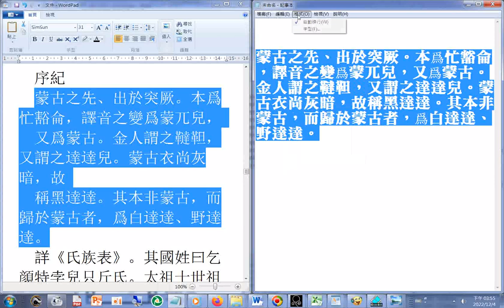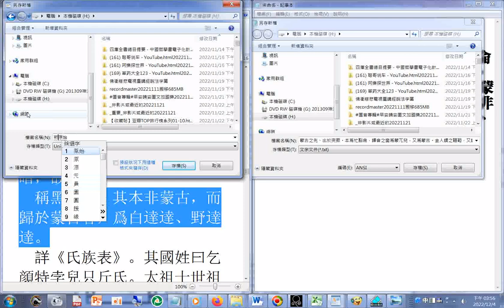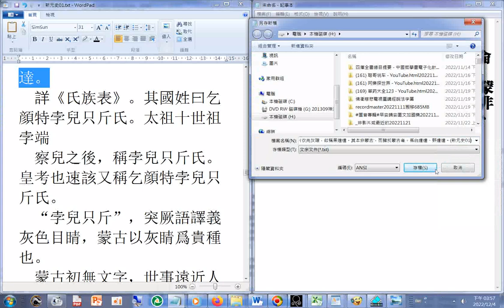蒙古之先、出於突厥。本爲忙豁侖，譯音之變爲蒙兀兒，又爲蒙古。金人謂之韃靼，又謂之達達兒。蒙古衣尚灰暗，故稱黑達達。其本非蒙古，而歸於蒙古者，爲白達達、野達達。新元史01